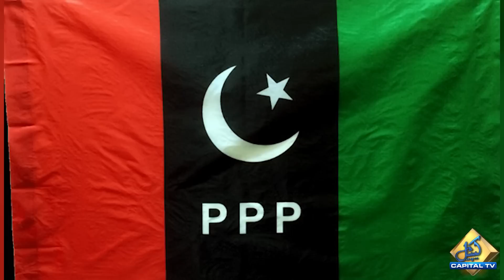Suhail Warraich sensational revelation about PMLN and PMLN Politics | Capital TV